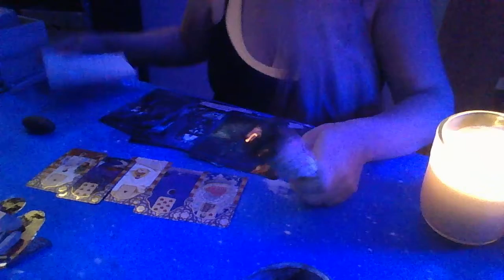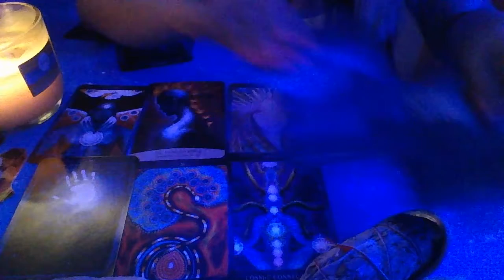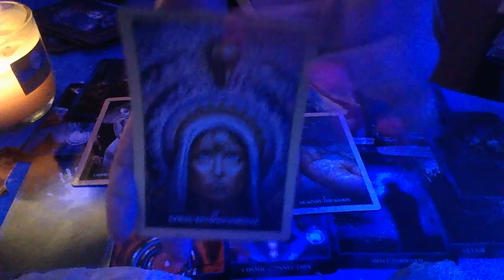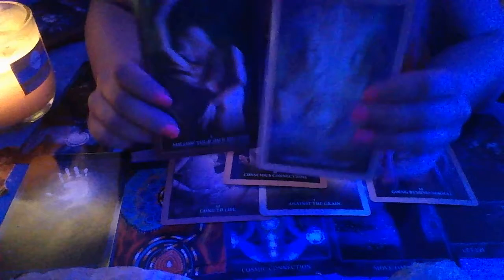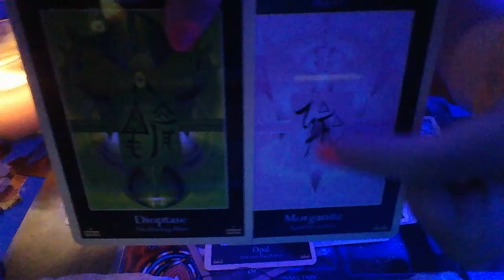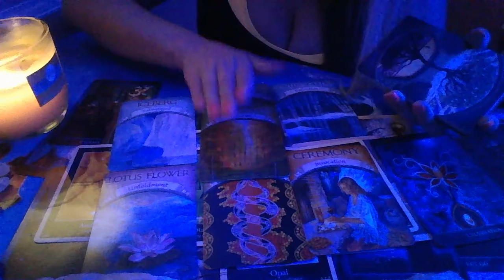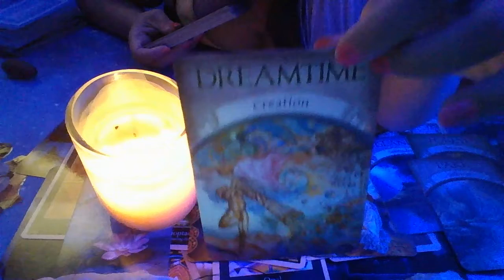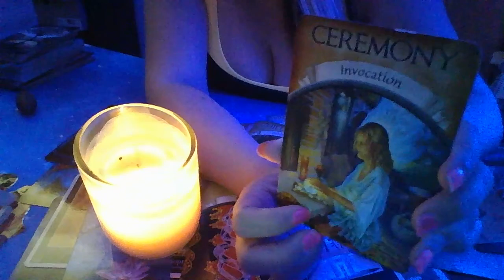Intuitivereading Channeled Messages